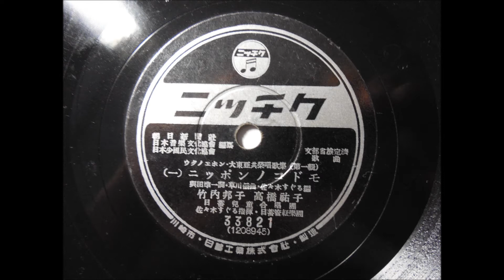竹内邦子・高橋祐子・日蓄兒童合唱団 ニッポンノコドモ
ウタノエホン・大東亜共栄唱歌集　(第１集）　1

下記は興味深い記事がありましたから掲載いたします。 『ジャワ・バル』第13号には、本号より順にこれらの唱歌を紹介していくことが述べられている。 大東亜共栄唱歌は唱歌集の収録順に全10曲が掲載されている。 『大東亜共栄唱歌集』は、1943年9月に朝日新聞社によって刊行された。 唱歌集およびレコードの発売以前には、朝日新聞社 7階の講堂において、レコード視聴を兼ねた舞踊発表会が開催された。このことからも、 朝日新聞社が主導して大東亜共栄唱歌の普及を図ったとわかる。 『大東亜共栄唱歌集』 『ジャワ・バル』に掲載された「大東亜共栄唱歌」 掲載号 曲名　ヒノマル　作詞　三好達治 作曲 橋本國彦 掲載号13（1943.7.1） 曲名　フネ　作詞　西条八十 作曲 下総皖一 掲載号14（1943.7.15） 曲名　ボクラノヘイタイサン　作詞　田中稔　作曲　平尾貴四男 掲載号14（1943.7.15） 曲名　ダイトウアカゾエウタ　作詞　古山省三 作曲 平岡均之 掲載号15（1943.8.1） 曲名　コモリウタ　作詞　長倉直　作曲　弘田龍太郎 掲載号15（1943.8.1） 曲名　アイウエオノウタ　作詞　砂川守一 作曲 堀内敬三 掲載号16（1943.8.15） 曲名　オコメ　作詞　百田宗治 作曲　中山晋平 掲載号16（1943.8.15） 曲名　ニツポンノコドモ　作詞　与田準一 作曲 草川信 掲載号17（1943.9.1） 曲名　アジアノコドモウンドーカイ 作詞　池田嘉登 作曲 箕作秋吉 掲載号17（1943.9.1） 曲名　ニツポンノアシオト　作詞　作曲　日本少国民文化協会 掲載号18（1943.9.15） ＊ 曲名の表記は『ジャワ・バル』による。 『ジャワ・バル』では作詞、作曲者名もカタカナ で表記されていたものの、誤植があったため、本表ではすべて漢字表記に改めている